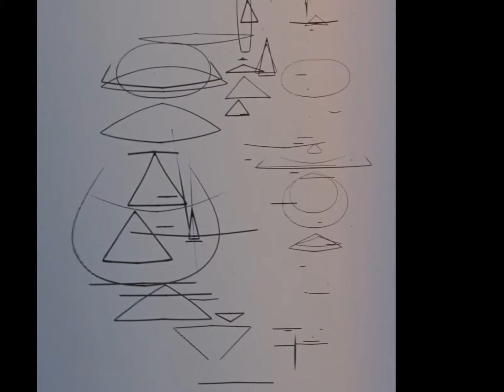sun is shining